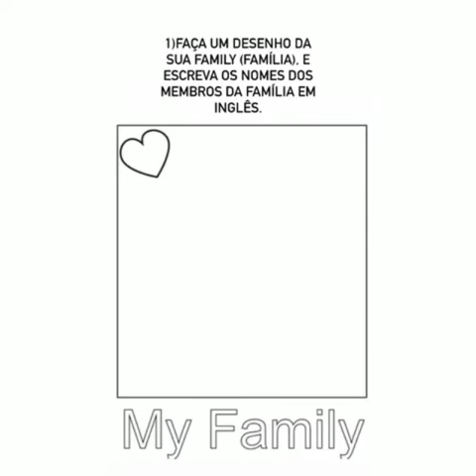Aula de Inglês. 3° ano. Family-Família. 14/10/2020.